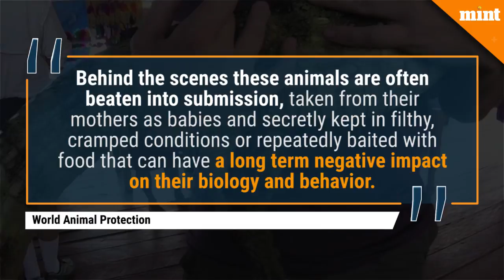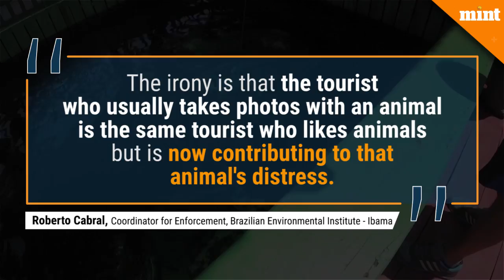Activists condemn wild animal selfies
The craze for tourists taking selfies alongside wild animals then posting on Instagram is fueling cruel treatment of iconic species in the Amazon, activists warn